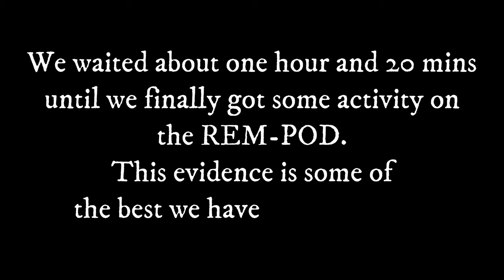Mount Rubidoux | CLEAR EVP & REM POD Evidence